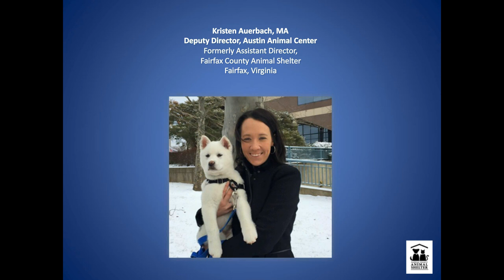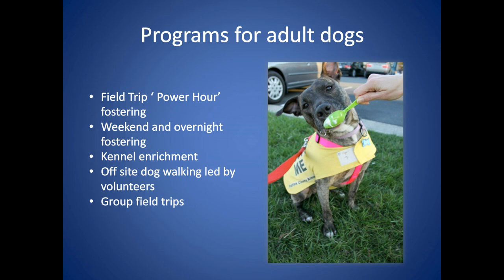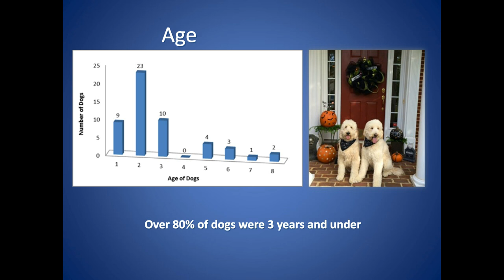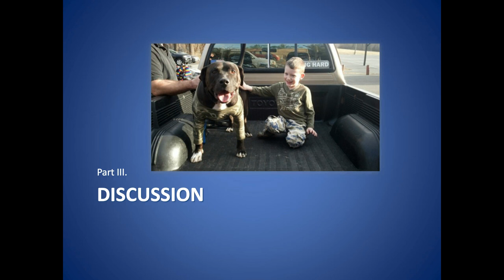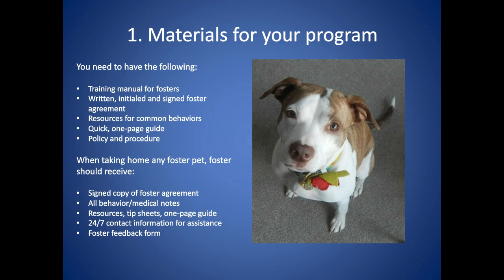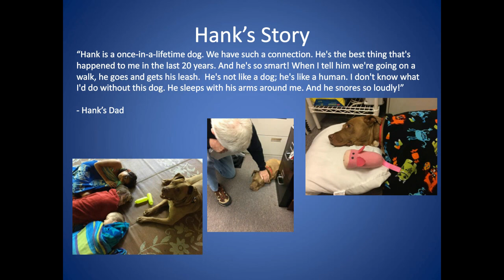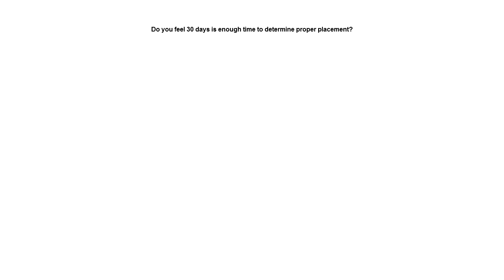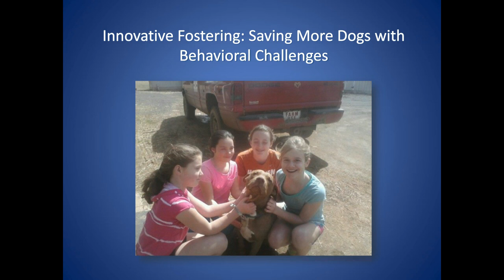Innovative Fostering: Saving More Dogs with Behavioral Challenges - webcast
Has your shelter struggled to achieve live outcomes for dogs who display common behavioral challenges like kennel stress, barrier reactivity and fear-based aggression?  Would you like to turn that situation around and achieve permanent live outcomes for more than 90% of them?A behavioral foster study in Fairfax County, Virginia, did just that over a two-year period by placing 52 medium and large dogs at risk of euthanasia for behavioral reasons in foster homes. Whether you’re a volunteer, rescuer or shelter worker, you’ll be surprised at the study findings when researchers followed up with these dogs’ adopters six to eighteen months after their adoption. The study results will change your thinking on behavioral assessments and show you how to push the limits of fostering in order to save more lives.

Viewers will learn:
-How to save dogs that display behavioral challenges in a kennel environment.
-How the foster experience does not match up to what we learn from shelter behavior and temperament evaluations.
-How to build a foster program for medium and large adult dogs or to foster a medium or large adult dog yourself.
-How to use short and medium term foster families to help dogs with behavior problems find homes.

In addition to sharing the study results, you’ll learn practical, easy-to-implement solutions to help you get more dogs out of shelters and rescues and into loving homes.